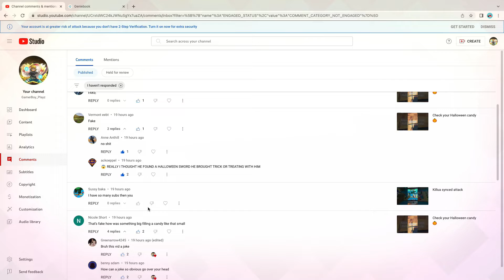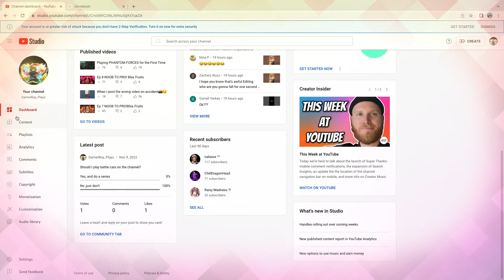Thanks for 100 Subscribers!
I never believed I would get 100 subscribers this fast,this is all thanks to you guys.Let's see if I can get 150 subscribers by the end of the year!

                                                                                  Thumbnail Credits:Youtube